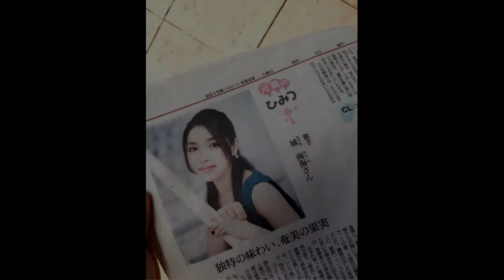チョネジア～天崖至目我～日本語ver 「歌詞」 トンイ 主題歌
Chonejia (Jp Ver.) by Kizuki Minami

Lyricist: Matsui gorō